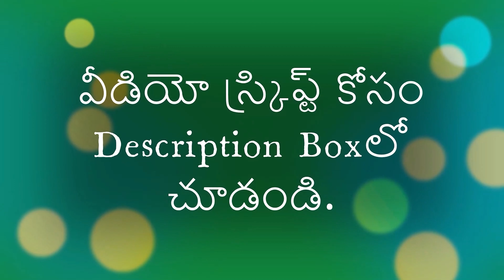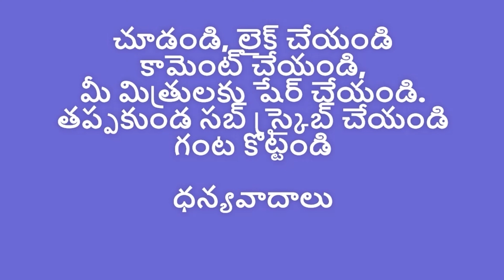ప్రపంచం ప్రఛ్ఛన్న యుధ్ధం దిశగా అడుగులు వేస్తున్నదా?/ Is the World Moving Towards Cold War?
Video Description
డానీ తెలుగు టివీ గురించి …

వినోదం – జ్ఞానం
వీక్షకులకు వినోదంతో పాటు కొంచెం జ్ఞానాన్ని పంచడమే ఈ ఛానల్ ఆశయం. ఇందులో హాస్యం, యాత్ర-ప్రయాణం, ఆహారం వంటి అంశాలకు తొలి ప్రాధాన్యం. సినిమా, కళా, సాహిత్యాలతో పాటూ  సామాజిక అంశాల విశ్లేషణ, నిత్య సంఘటనల సమాచారం కూడా ఇందులో వుంటాయి.

సీనియర్ జర్నలిస్టు, సమాజ విశ్లేషకుడు ఏఎం ఖాన్ యజ్దానీ (డానీ) నిర్వహిస్తున్న ఛానల్ ఇది.

The purpose of this channel is to entertain as well as share some knowledge with the viewers. The first priority is comedy, travel and food. Apart from appreciation of movies, art, literature and social analysis the channel will also disseminate information of daily events.

The channel is set up and promoted by by AM Khan Yazdani (Danny), a senior journalist and social analyst.

Channel ID : UCoULZsBp_NNDYha90Q07llw